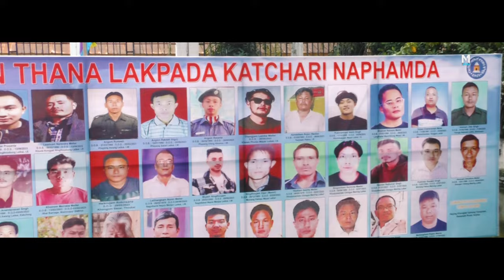Sokhalloi Emagi Phiji || Shini Waikhom || Official Music Video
Mayanglambam Films Production
Sokhalloi Emagi Phiji
Singer: Shini Waikhom
Violin & Pena: L. Milan
Flute: Romaji
Cinematography & Editing : Sahil Malom
Makeup: Monjaobi Nambol
Lyrics and Producer: Loveson Waikhom
Director: Suresh Malom

Special Thanks: Amarjit Chingangbam & M/S Leirel Jewellery